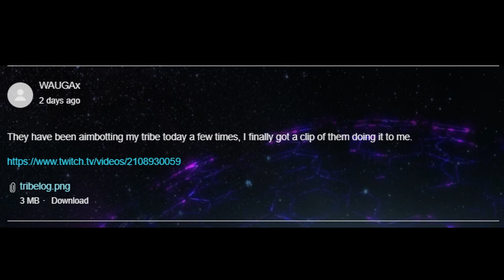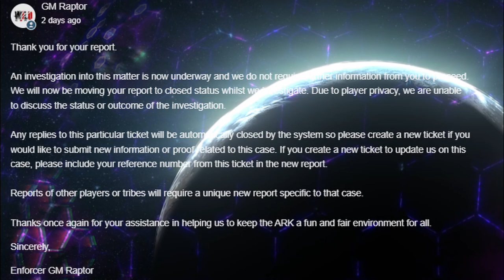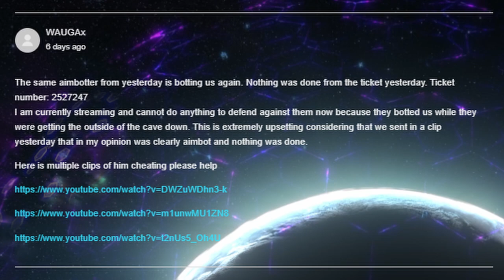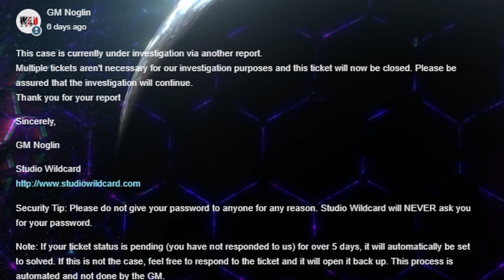Cheaters Have RUINED Official Small Tribes - Ark Survival Ascended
Twitch.tv/WAUGAx